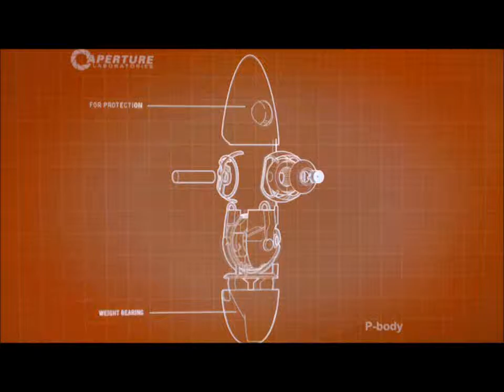Portal 2 Co-Op (4)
failed to upload twice. hopefully it works this time